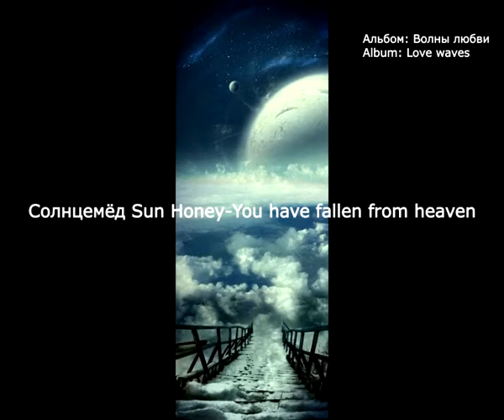Солнцемёд Sun Honey You have fallen from heaven